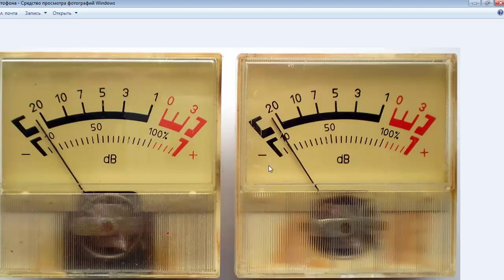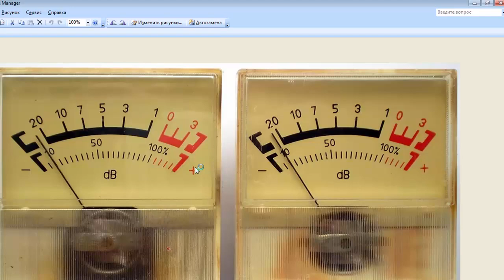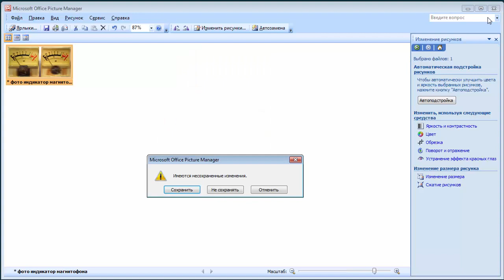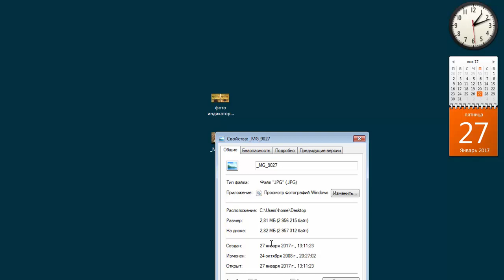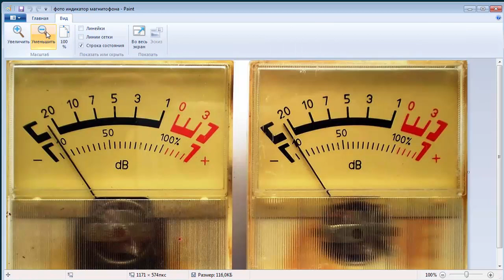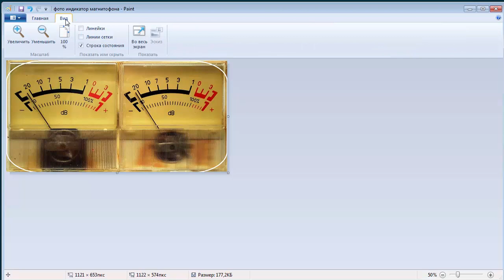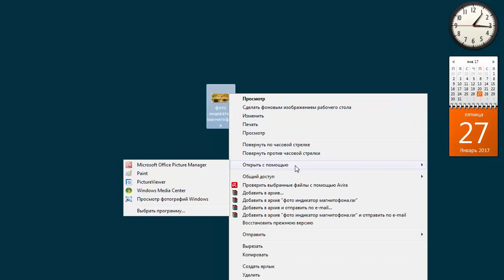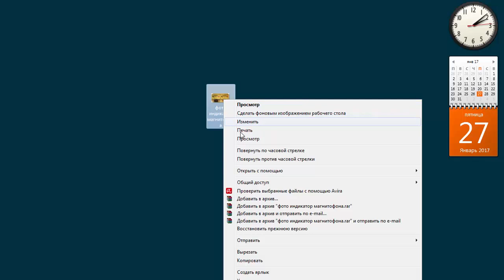Как сделать красивый значок видео на YouTube простым способом!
Значок с округлыми углами.